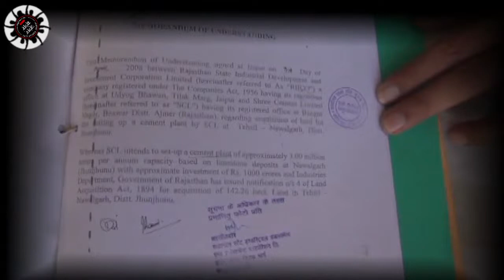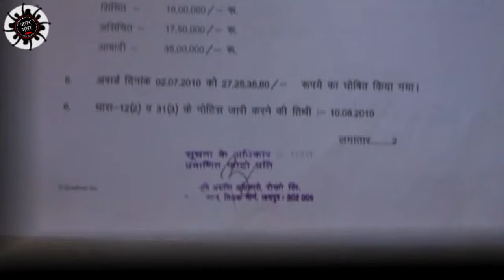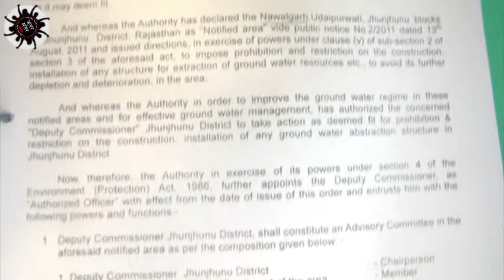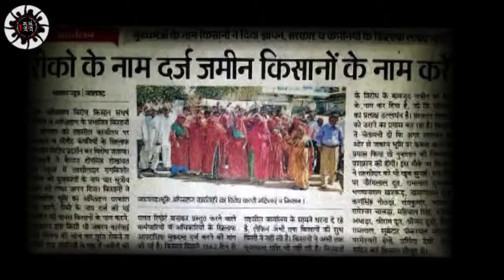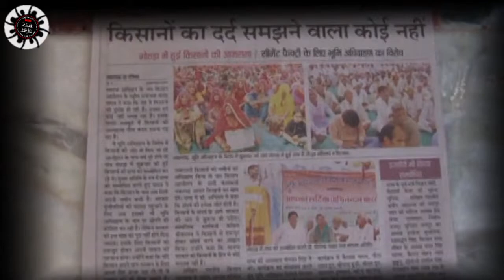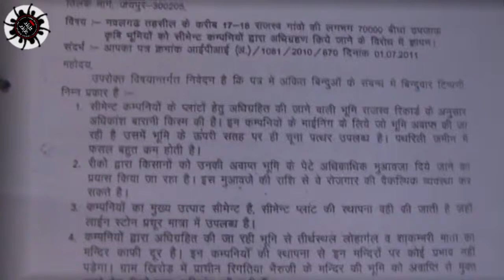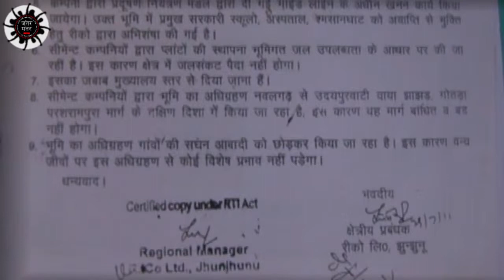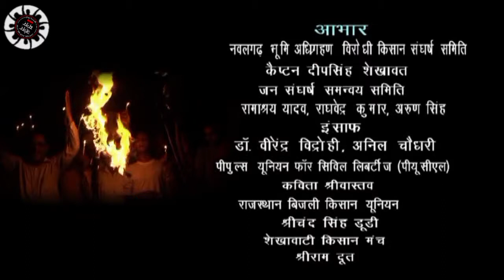कोनी बेचा म्हारी जमीना न ! ll Jantar Mantar Live